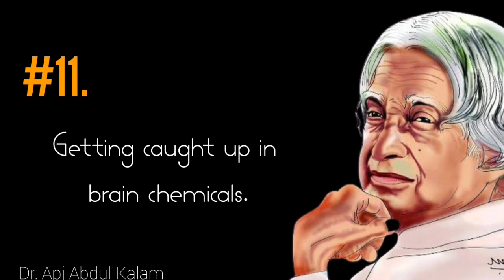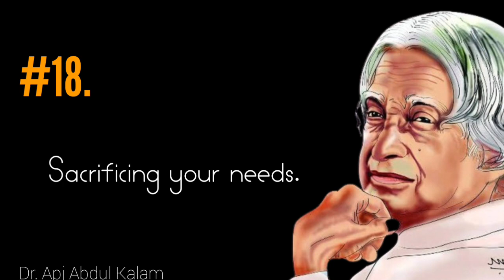20 Mistakes To Avoid In New Relationship || Dr. Apj Abdul Kalam Quotes || Quotes For Survival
20 Mistakes To Avoid In New Relationship || Dr. Apj Abdul Kalam Quotes || Quotes For Survival

abdul kalam
abdul kalam watsup quotes
motivational quotes
a. p. j. abdul kalam,
kalam quotes
quotes
irelationshipss
good thoughts in hindi
thought in hindi and english
thoughts
hindi quotes
thought in hindi
english to hindi thought
hindi thoughts
hindi suvichar
best thought in hindi and english
short thought in english to hindi,
school thought in hindi and english
hindi thought
thoughts in hindi
good thoughts
thought of the day
thought of day in hindi